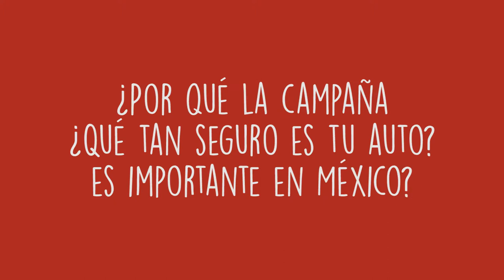¿Por qué es importante contar con autos más seguros?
La inseguridad vehicular de los autos que nos venden a los mexicanos tienen un alto costo humano y económico. Alarmante, en realidad. Conócelo y súmate a nuestra campaña